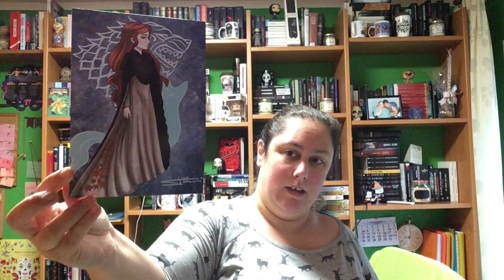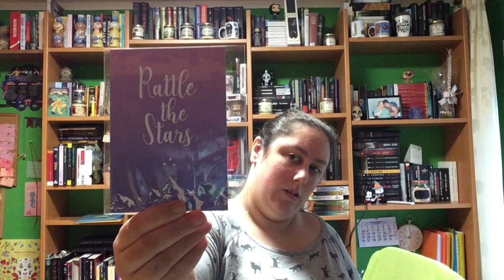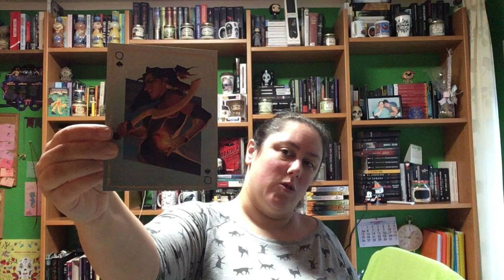Caja literaria octubre Los mil planetas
Los mil planetas -- Instagram @losmilplanetas

Direccion postal:

Mon Esteban
Apartado de correos 84
33600 Mieres (Asturias)
España